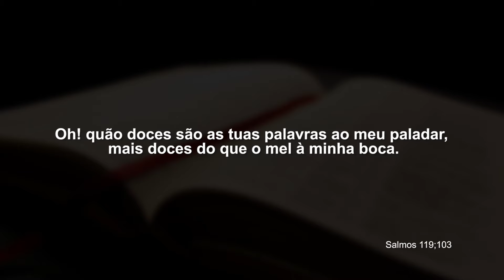A importância da Palavra de Deus - Pr. Abinair Vargas - Ministério FAMA. 29/01